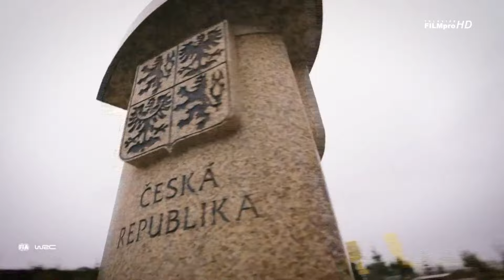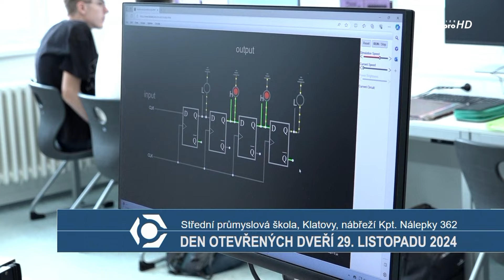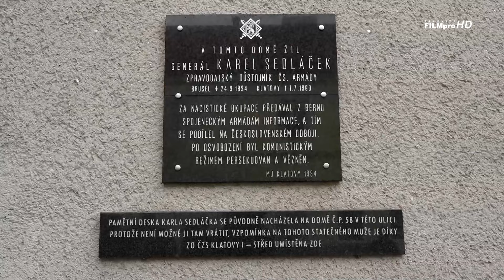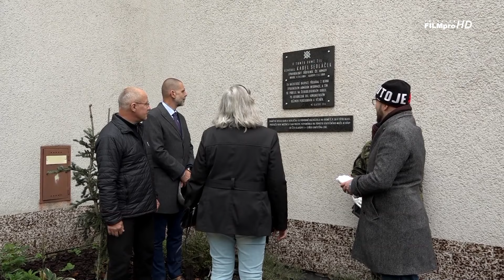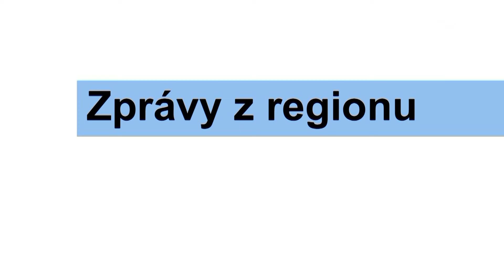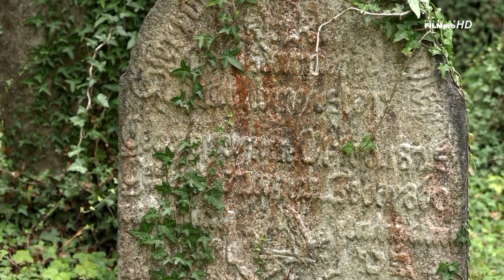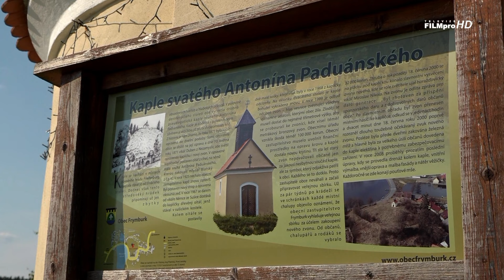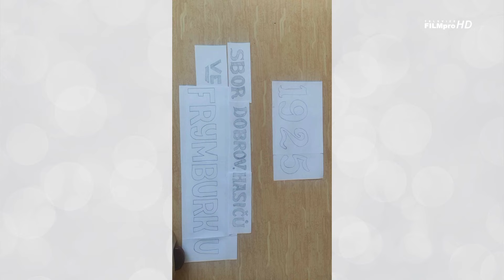Zprávy televize FILMpro 14. - 20. 10. 2024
00:00​​​​​​​​​​​ - pozvánky na akce
08:07 - Zprávy z regionu
09:13 - Návrat pamětní desky Karla Sedláčka
14:10 - Koncert barokní hudby Lesk & sláva
19:34 - Klobáskobraní na klatovském náměstí
24:53 - 1. prodloužená tanečních v Klatovech
28:01 - Zábavná talk show v Janovicích
34:30 - Podvečerní závod v orientačním běhu
38:28 - upoutávka na pořady
41:04 - Strážov
49:23 - 90 let SDH Frymburk